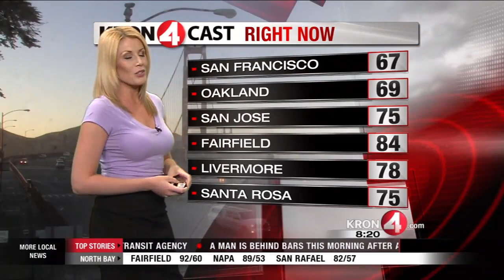Jaqueline Bennett Weather These Two Need To Be Stuffed Into Tiny Bikini Brassiere Retro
Miss Bennett Needs To  Put Her Bikini Stuffers Into Teeny Weeny Bikini.